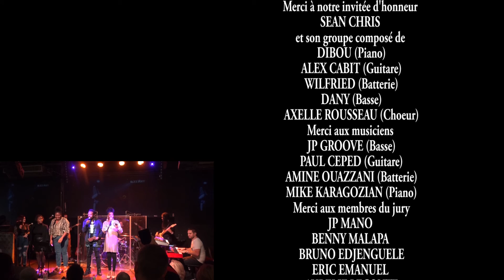SSC VENDREDI 20 DECEMBRE 2019 MASHA [TONIGHT (JOHN LEGEND)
ssc 14è édition 2è séssion